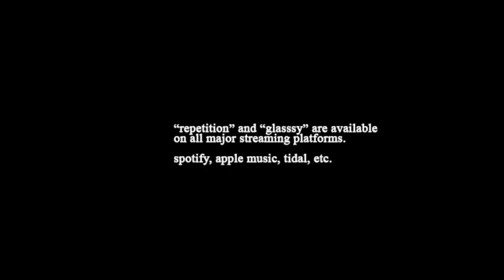repetition & glasssy (music video)